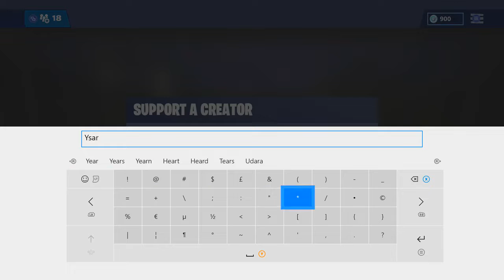FORTNITE Football Soccor Skins how to get 2019 Soccer Skin Season 7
A short video on how to get the fortnite soccer skins new 2019.